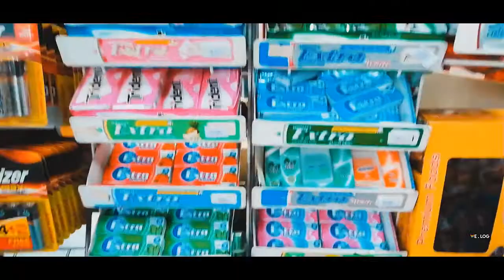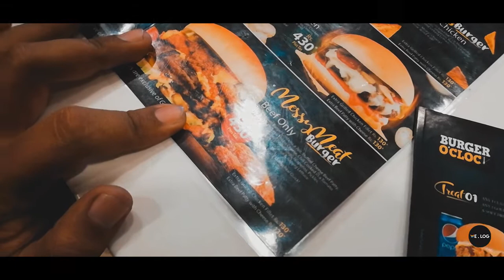Iftari with Burger O' Clock | We Log | Episode 2